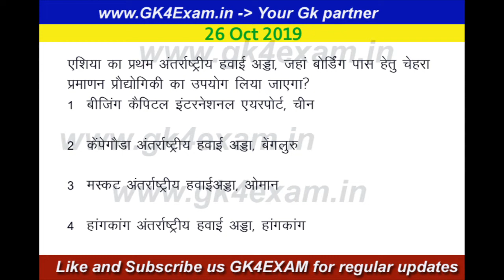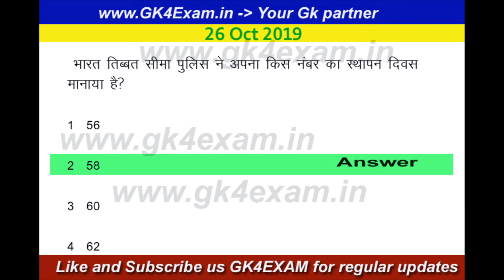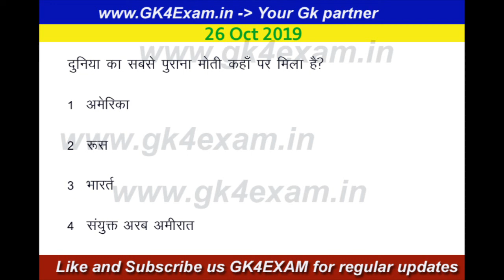26 october 2019 Current affairs & GK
26 october 2019 Current affairs & GK

current affairs
27 oct daily current affairs
daily current affairs 28 oct
best current affairs question
best 100 current affairs
current affairs for upsc
current affairs 28 oct
1 november current affairs
yt study current affairs 2019
current affairs 30th oct 2019
current affairs for ssc 2019
upsc current affairs 30 oct
30 oct current affairs 2019
29 October 2019 current affairs
30 October 2019 current affairs
31 October 2019 current affairs
1 November 2019 current affairs
current affairs railway
current affairs rrb
next exam previous year current affairs
October current affairs 2019 in hindi
100 best current affairs questions 2018
500 best current affairs questions 2018
31 october current affairs
24 october current affairs
Current Affairs
current affairs 2019 current affairs
current affairs 2019 daily current affairs
top 10 trending news
31 oct yt study current
30 oct current affair quiz
the current affairs
as current affairs
Current Affairs for SBI
adda247 live
bollywood news
tech news
trending news
top trending
bank exam
pm modi
Indresh RC
31 oct next exam
31 oct yt study
next dose 31 october
31 october study iq
31 october next dose
31 october wifi study
adda247 ibps clerk 2019
CURRET AFFAIRS FOR SSC
CURRENT AFFAIRS FOR RBI
CURRENT AFFAIRS FOR IBPS
CURRENT AFFAIRS FOR RAIWLAYS
sbi exam
crack gk tricks
adda247 general awareness
Daily Current Affairs Booster 28th October
Daily Current Affairs Booster 30th October
Daily Current Affairs Booster 31st October
Daily Current Affairs Booster 1st November
affairs current
bankersadda english
bankersadda reasoning
bankersadda maths
adda247 math
adda247 english
adda247 reasoning
adda 247
aaj tak
rrb ntpc
general awareness